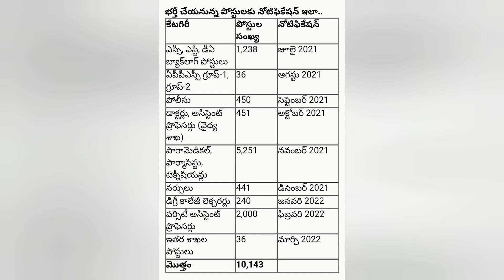AP Job Calender 2021-22 Department wise Release Notification